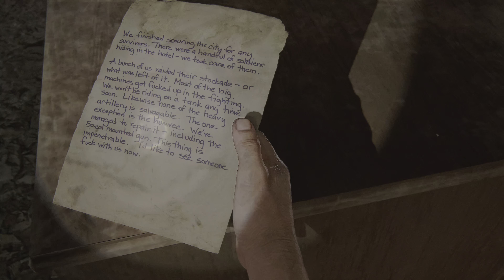The Last of Us Part 1 - Gameplay (PS5) - Part 9 - Pittsburgh - Financial District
The Last Of Us Part 1 Remake Walkthrough Part 1 and until the last part will include the full The Last Of Us Part 1 Remake Gameplay on PS5. This The Last Of Us Part 1 Gameplay is recorded in 4K 60FPS on PS5 and will include the full game, all endings and all boss fights.
All Collectables, Artifacts, Firefly Pendant, Optional Conversations, Training Manuals, Open Safes, Unlock Shiv Doors

PS5 The Last of Us Part 1 Walkthrough Gameplay  includes a PS5 Review, Prologue and Campaign Mission 1 of The Last of Us Part 1 PS5 Single Player Story Campaign for PlayStation 5 and PS5. This Last of Us PS5 Story Campaign Walkthrough will include the Full Game for Sony PlayStation 5.

Experience the emotional storytelling and unforgettable characters of Joel and Ellie in The Last of Us.

Full edited educational walkthroughs of new game releases! All the video games are provided by the game publisher for review purposes by local PR. GamingSoulE7 helps gamers all over the world who get stuck in their games and need a guide to help them finish a game. I spend hours every day editing my videos so my audience can enjoy my videos and also get help in the games that I am covering on my channel.

Gameplay
Guide
PS5
HDR
60 fps
4K Gameplay